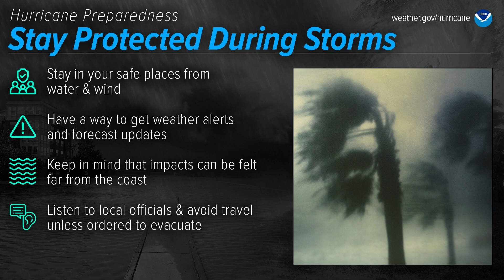Hurricane Watch Issued 🌀🌊 Prepare for Lee!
Now is the time to prepare!

A hurricane watch is now in effect from Stonington, ME to the U.S. Canadian border, and a tropical storm watch is in effect from Watch Hill, RI to Stonington, ME.  A hurricane watch and a tropical storm watch is also in effect for portions of New Brunswick and Nova Scotia, and a tropical storm warning remains in effect for Bermuda.

Hurricane Lee is currently centered 265 miles southwest of Bermuda.  Lee is moving toward the north at 12 mph.  Maximum sustained winds are 100 mph.  The minimum central pressure is 955 millibars.